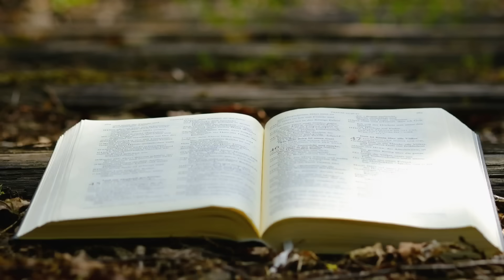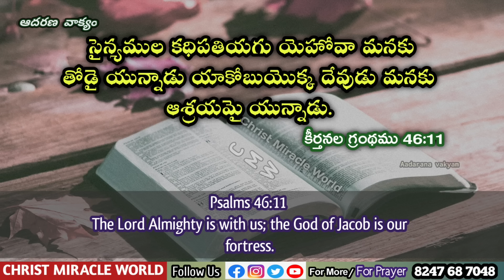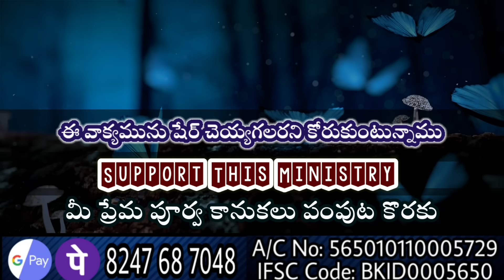𝐓𝐨𝐝𝐚𝐲'𝐬 𝐏𝐫𝐨𝐦𝐢𝐬𝐞 | 𝐖𝐨𝐫𝐝 𝐨𝐟 𝐆𝐨𝐝 25/08/2024 Eroju Devuni vagdanam|Bible promise| Christ Miracle world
𝐓𝐨𝐝𝐚𝐲'𝐬 𝐏𝐫𝐨𝐦𝐢𝐬𝐞 | 𝐖𝐨𝐫𝐝 𝐨𝐟 𝐆𝐨𝐝   Devuni vagdanam/ Aadarana vakyam | Christ Miracle World
25/08/2024 CMW
Bible Devotion.

Aadarana vakyamu.
ఈ ఆదరణ వాక్యము ద్వారా ఆదరించబడుతున్నారని బలపరుచబడుతున్నారని  నమ్ముతున్నాము.
🔴 Offerings 🔴
Google pay/Phone pay